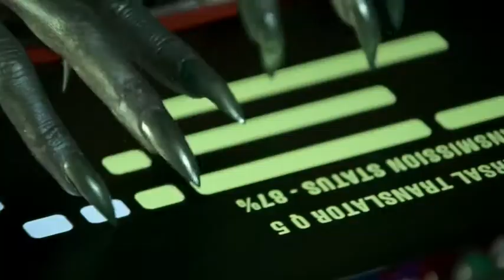Gucci releases Star Trek inspired 2017 Fall Winter Campaign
Gucci releases Star Trek inspired 2017 Fall Winter Campaign clothing and ad video